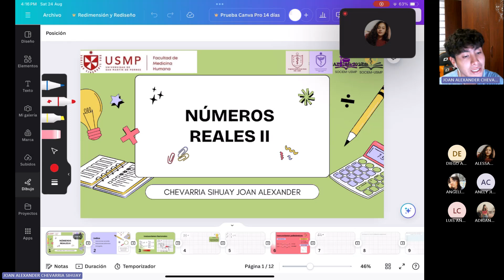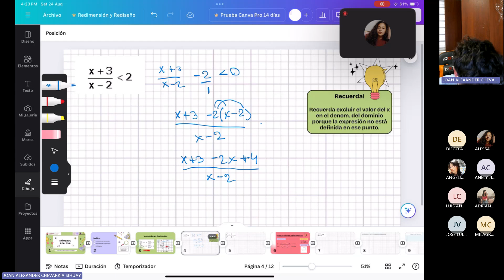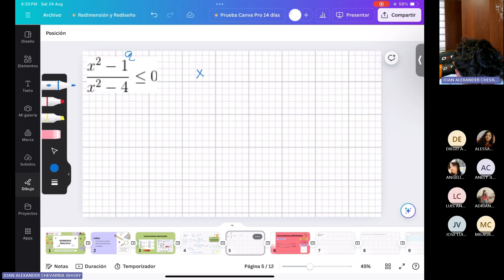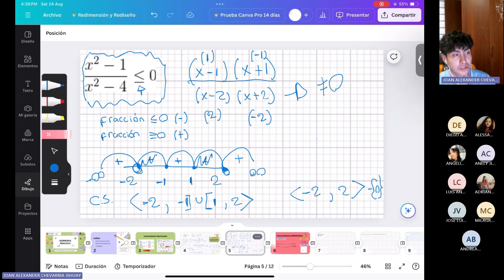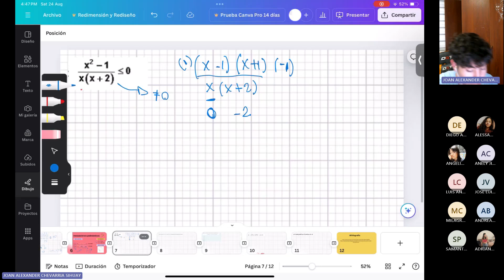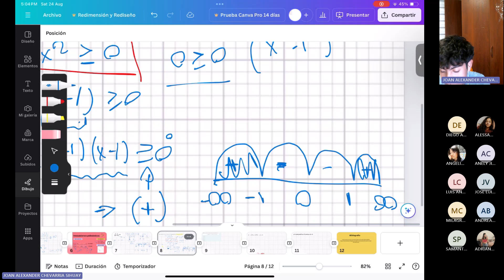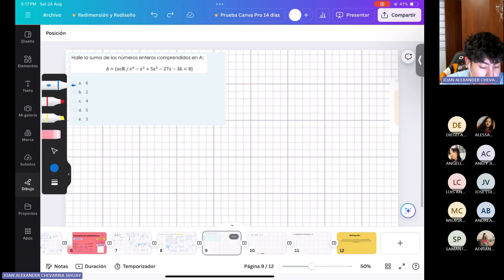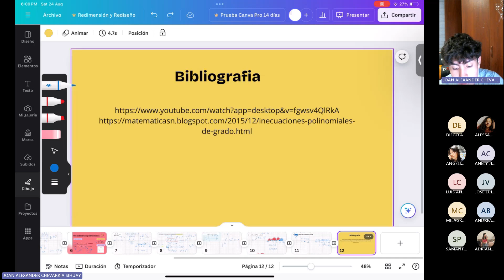Matemática - Sesión 3 - Joan Chevarria - 2024-II